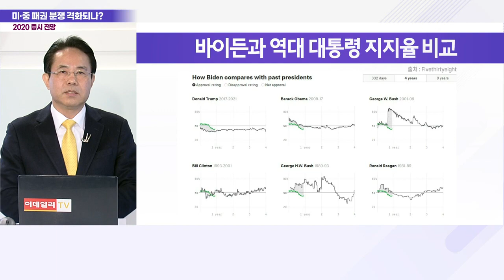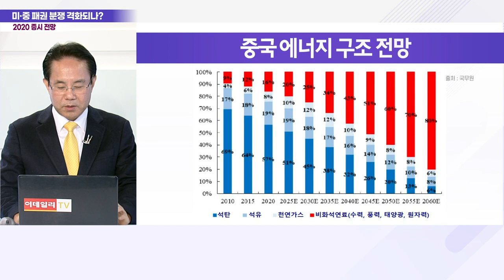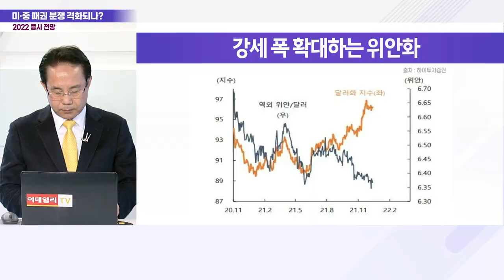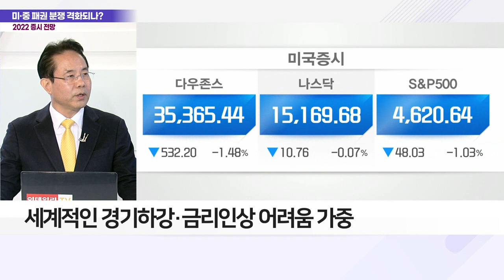갈림길에 선 미·중 관계, 패권 분쟁 격화되나?_전병서 중국경제금융연구소 소장_2022 증시 전망 (20211220)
Q. 꼬여가는 美‧中 관계… 갈등 고조 배경은?
Q. 美 베이징올림픽 보이콧… 대응 움직임은?
Q. 美·中 1단계 무역 합의 이행 상황은?
Q. 60년까지 탄소 제로… 中 탈탄소 정책 전망은?
Q. 호주와의 희토류 외교… 韓‧中 관계 악영향?
Q. 美‧中 반도체 갈등, 수급난으로 이어질까?
Q. 美‧中 분쟁 장기화 시, 우리나라 영향은?
Q. 내년 美‧中 관계 예상 시나리오는?
Q. 악재에도 굳건… 위안화 강세 이어질까?
Q. 불확실성 커진 美‧中 관계… 대응 전략은?